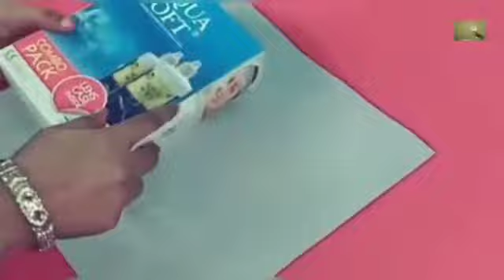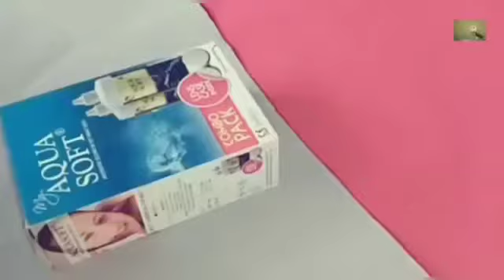Diy craft idea|waste box into lovely gift box ❤️🎁❤️|try this craft at home n gift to ur lovable one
best out of waste/most easier reuse ideas

Pearlsworld4

Hi friends☺😍😍

Diy craft Idea/lovely gift box with waste things/u ever seen this/best reuse idea/homemade things/

homemade gift box 🎁💞 lovely reuse idea...u never tried this way...very new n easier way. best n most beautiful gift box...with reuse idea.

waste box
colour paper
gum
stones
chain
scissors

Copyright

Comment your suggestions for the next video to be uploaded on this channal